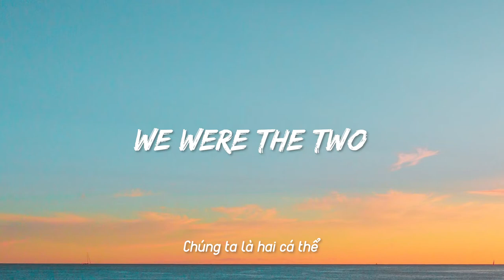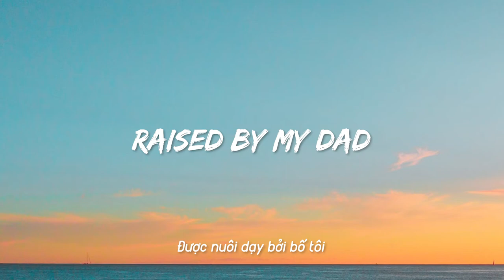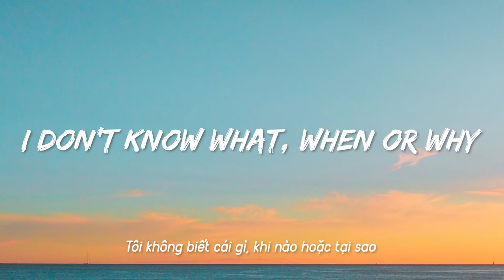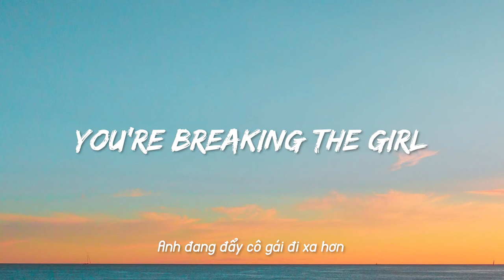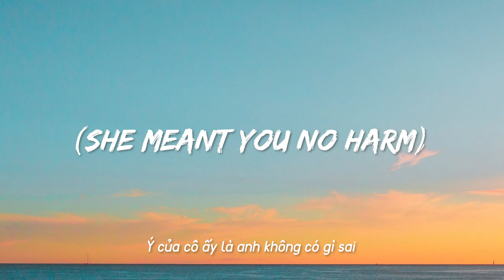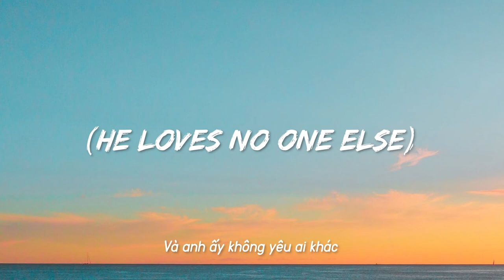Breaking The Girl - Red Hot Chili Pepper ( Lyrics + Vietsub )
Lyrics:

1. I am a man
Cut from the know
Rarely do friends
Come and then go
She was a girl
Soft but estranged
We were the two
Our lives rearranged
Feeling so good that day
A feeling of love that day.

[Chorus:]
Twisting and turning
Your feelings are burning
You're breaking the girl
She meant you no harm
Think you're so clever
But now you must sever
He loves no one else.

2. Raised by my dad
Girl of the day
He was my man
That was the way
She was the girl
Left alone
Feeling the need
To make me her home
I don't know what when or why
The twilight of love had arrived.